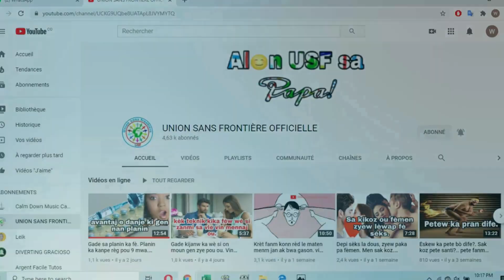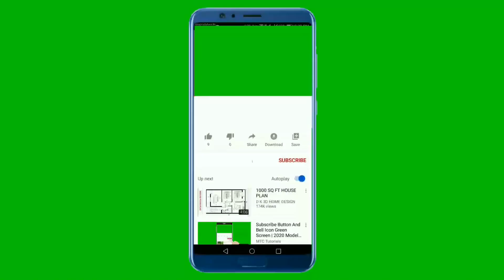😱SI BÒBÒT FANM NAN KONSA, GASON AN AP GEN DOULÈ NAN BWAL . LÈYAP FÈ SÈKS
Siw son fanm ki konsa, nèg ou ap gen gwo doulè lènap fè sèks